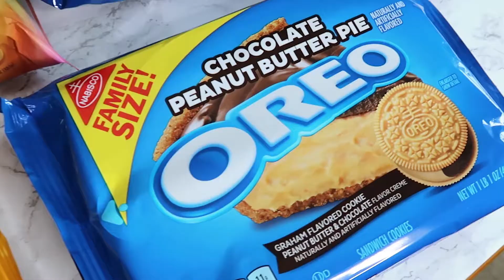SIBLINGS DO THE OREO CHALLENGE!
we're back with another sibling episode doing the Oreo challenge! 😂 Jerica is put to the test from Tiramisu to the Troll flavor! this sounded like a good idea but after a few cookies in, it was a lot to handle 😬😄